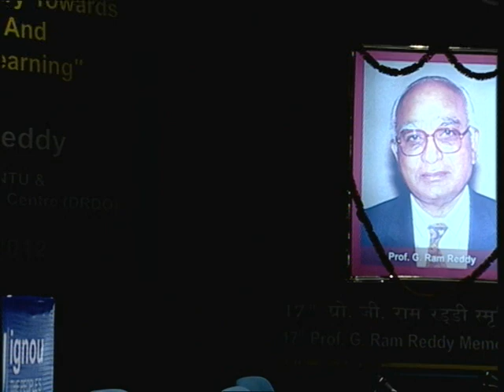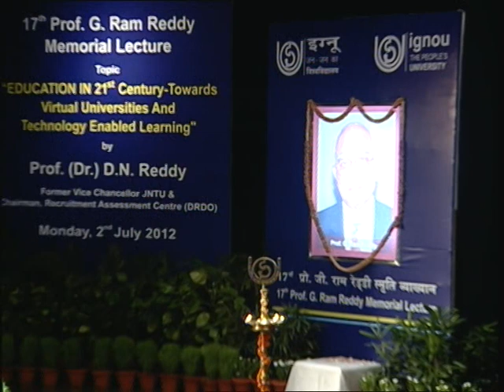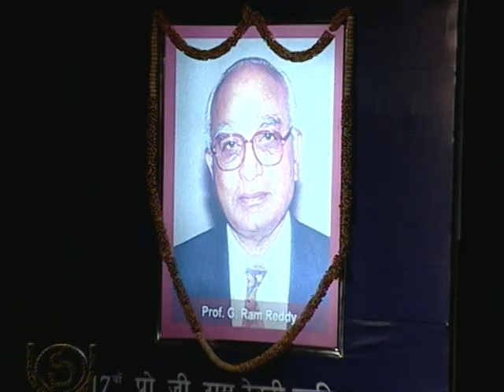17th Prof. G Ram Reddy Memorial Lecture Chief Guest- Prof.(Dr.) D.N. Reddy part I